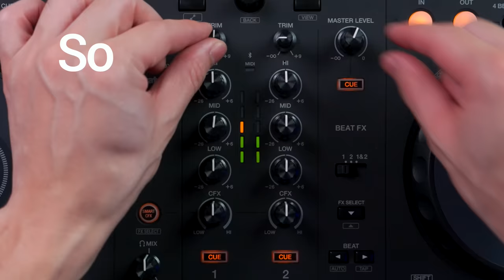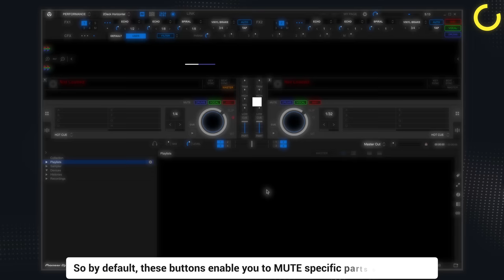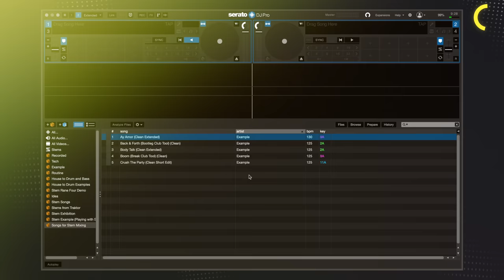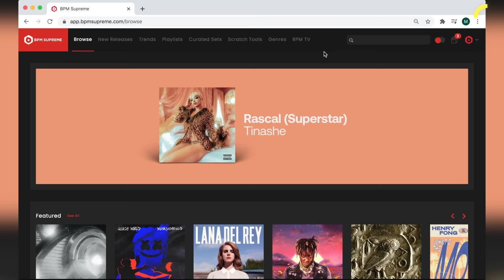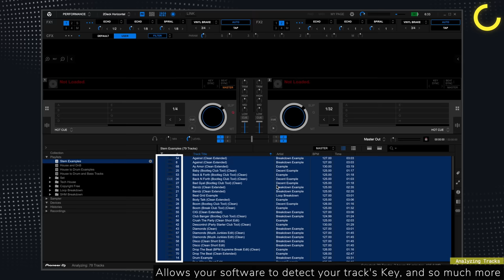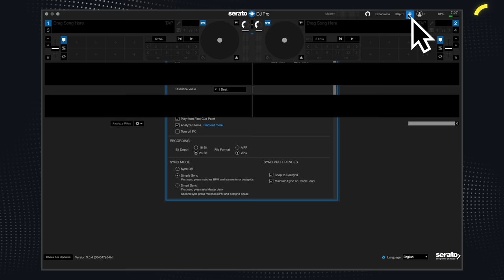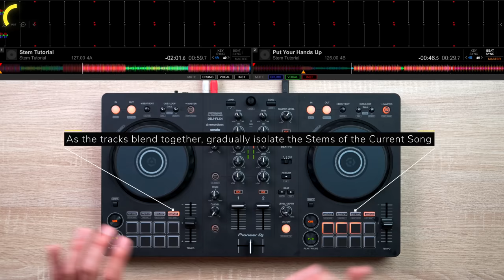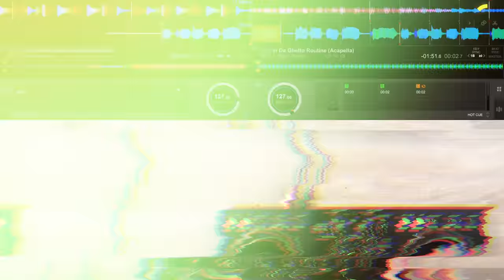How Pro DJs Use Stems (Complete Guide)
⚙️DJ Gear in this video

►TIMESTAMPS

Hook - 00:00
EQ? Stems? - 00:26
Intro - 1:01
Setting Up Stems on Rekordbox DJ - 1:54
Stem Mapping - 2:45
Setting Up Stems on Serato DJ - 3:29
Difference of Bad Audio and Good Audio - 5:41
Mix in Key on Rekordbox DJ - 7:03
Mix in Key on Serato DJ - 8:51
Common Stem Problem - 9:51
Create Mashups with Stems - 10:13